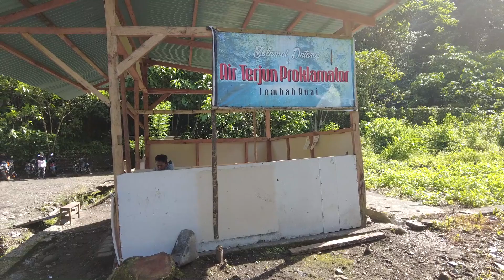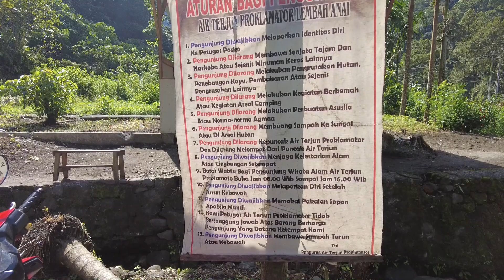Menjelajahi Air Terjun Proklamator di Lembah Anai Sumatera Barat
Air Terjun Proklamator ini terletak di kawasan Hutan Negara Cagar Alam Lembah Anai Sumatera Barat. Lokasi air terjun ini tidak jauh dari Air Terjun Lembah Anai yang sudah tersohor sejak jaman Belanda. Orang yang bepergian ke Bukittinggi dari kota Padang selalu melihat Air Terjun Lembah Anai di pinggir jalan. Kurang lebih 200 m dari air terjun tersebut pintu masuk ke Air Terjun Proklamator. Air terjun ini dinamakan Proklamator tidak ada hubungannya dengan tokoh proklamator atau hari kemerdekaan RI. Dinamakan demikian karena yang menemukan air terjun ini adalah Kelompok Pecinta Alam Proklamator. Untuk sampai ke air terjun ini hanya dibutuhkah waktu kurang lebih setengah jam perjalanan. Treknya tidak begitu berat sehingga untuk membawa anak-anak ke lokasi ini sangat memungkinkan.